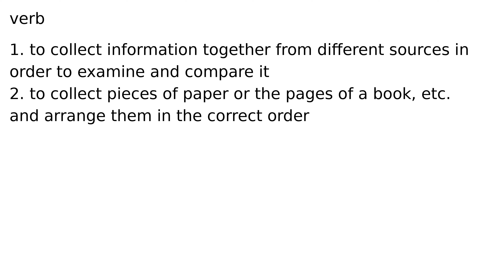collate verb meaning meanings definition definitions phonetics pronunciation advanced engl